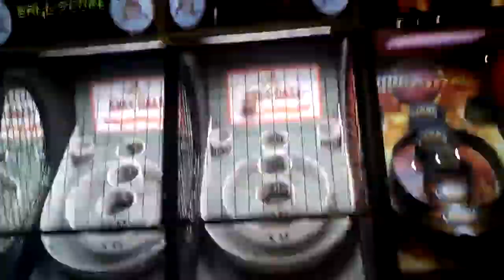Playing Skee Ball Dave And Busters